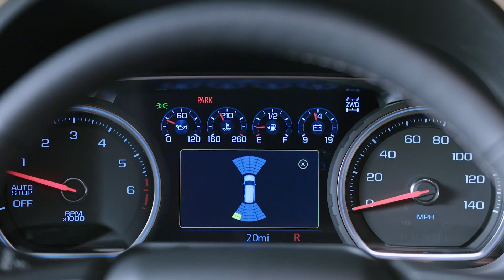2023 Chevrolet Tahoe - See What’s NEW 👀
For 2023, Chevrolet’s popular Tahoe will see a few changes, one of which being something that moves over from the Cadillac brand to the fullsize SUV from Chevrolet for the first time.